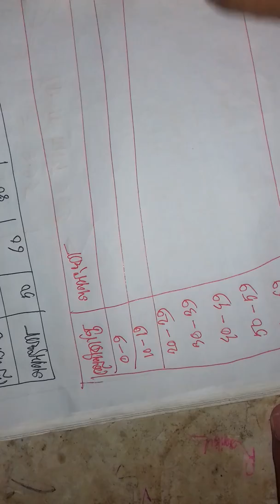সারণী থেকে পরিমিত ব্যবধান নির্ণয়। অনার্স ৩য় বর্ষ রাষ্টবিজ্ঞান বিভাগ,সমাজবিজ্ঞান,সমাজকর্ম।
Raqibul24 গবেষণা পদ্ধতি ও পরিসংখ্যান HandNote-2020
অনুষ্ঠিত হবে 2021
রাষ্টবিজ্ঞান বিভাগ
অনার্স ৩য় বর্ষ
মাত্র ৮-১০ দিন পড়লেই A+ নিশ্চিত ১০০% গ্যারান্টি।
120+ (A4 Size ) এর রঙ্গিন পেজ।
মুল্য ৫৩০ টাকা।
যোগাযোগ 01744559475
সুন্দরবন কুড়িয়ার সার্ভিস এর মাধ্যমে বাংলাদেশের যে কোন প্রান্তে Note টি পাঠানো হয়। বিস্তারিত এই লিংকে

1.পরিসংখ্যান রাষ্টবিজ্ঞান অনার্স 3য় বর্ষ,সমাজবিজ্ঞান অনার্স 2য় বর্ষ এবং সমাজকর্ম অনার্স 4র্থ বর্ষ,ভুগোল বিভাগের সকল অংকের সমাধান পেতে এই লিংকে ক্লিক করুন

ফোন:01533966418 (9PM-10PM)